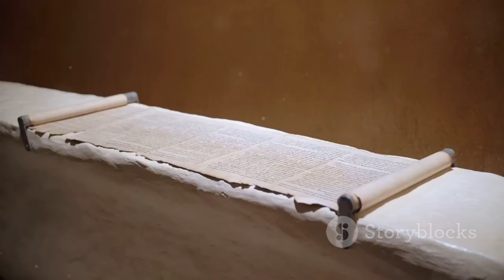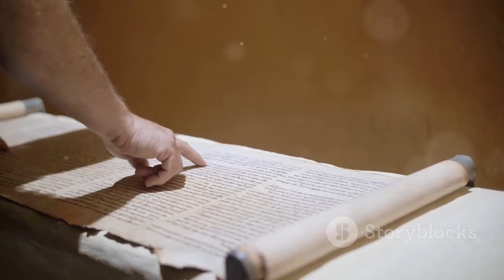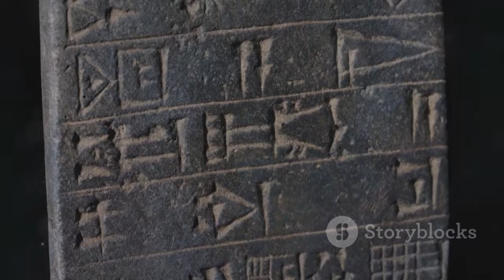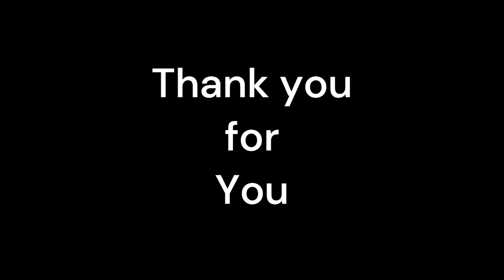We Investigate The Hittites Between Archaeology Scripture Myth Abraham Canaanites Egypt Israelites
What do we really know about this culture and people?

Studying available scripture, artifacts and myths, it is as intriguing as it is shrouded in uncertainty.

The Book of Daniel, the Bible is depicted in stone at Hattusa, Turkey, the capital of the Hittites

How can archaeology and theology be 1,000 years apart in their explanations? It is troubling that they both state their claims with great confidence, one, or both are wrong. What does it say about any of their other bold claims? Can we believe any of it? Some of it must be propaganda and that has subversive intent. Make your own mind up, investigate.

Wikipedia:
Hattusa, also known as; Hattuşa, Ḫattuša, Hattusas, or Hattusha, was the capital of the Hittite Empire in the late Bronze Age.

It is believed that the Hittite capital of Hattusa was sacked by the Kaskas in 1190 BC. The responsible party appears to have been King Anitta from Kussara, who took credit for the act and erected an inscribed curse for good measure:

"Whoever after me becomes king resettles Hattusas, let the Stormgod of the Sky strike him!"

though in fact the city was rebuilt afterward, possibly by a son of Anitta.

Wikipedia:
The Book of Daniel is a 2nd century BC biblical apocalypse with a 6th century BC setting.

The visions of chapters 7–12 reflect the crisis which took place in Judea in 167–164 BC when Antiochus IV Epiphanes, the Greek king of the Seleucid Empire, threatened to destroy traditional Jewish worship in Jerusalem.[27] When Antiochus came to the throne in 175 BC the Jews were largely pro-Seleucid.